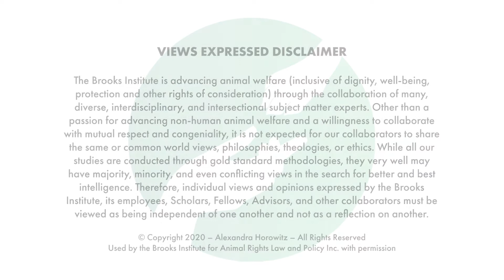Preview: "Un-naming and Re-naming Animals" by Alexandra Horowitz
In February 2020, the Brooks Institute held its inaugural Brooks Congress. They hosted approximately 80 of the most influential participants in the animal protection community designed to create an environment of new thinking, inspiration, community building, and collaboration on the theme of bigger thinking in affecting change.

Three keynote speakers stimulated thinking and conversations. Following is the preview for the presentation by Alexandra Horowitz. For more Congress content and other Brooks videos, please